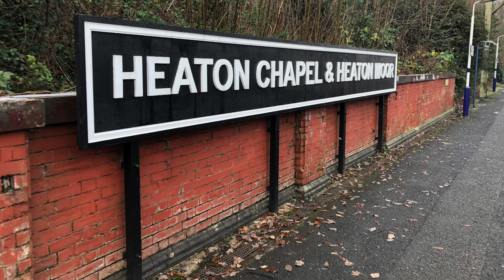Heaton Chapel & Stockport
A short visit to Greater Manchester to do some time lapses